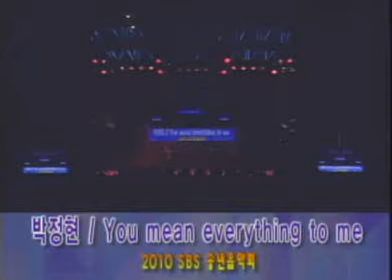1/2 [2010.12.10] 박정현 - You mean everything to me ( Cover Me Vol.1 Ver.) @ Radio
[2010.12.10] Lena Park ( 박정현 ) - You mean everything to me ( Cover Me Vol.1 Ver.) @ Radio